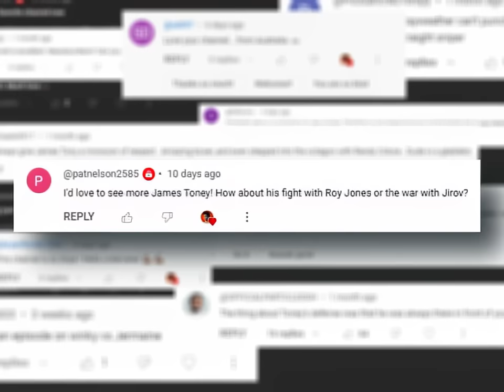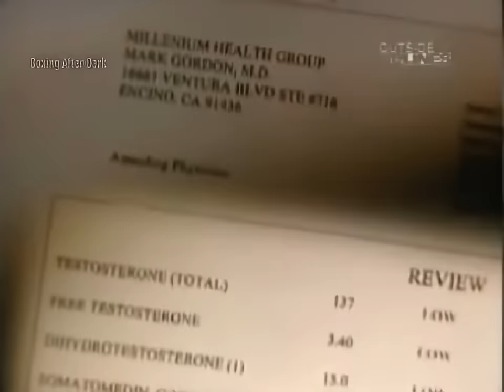When James Toney Mentally Broke Vassiliy Jirov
Welcome back to boxing after dark. In today's video, we look a the cruiserweight clash between James Toney vs Vassiliy Jirov. With the critics giving Toney a small chance of taking the IBF title of the undefeated champion